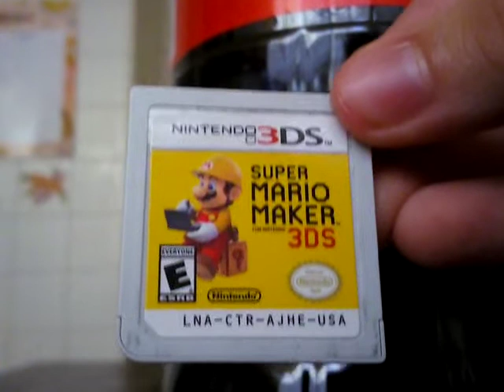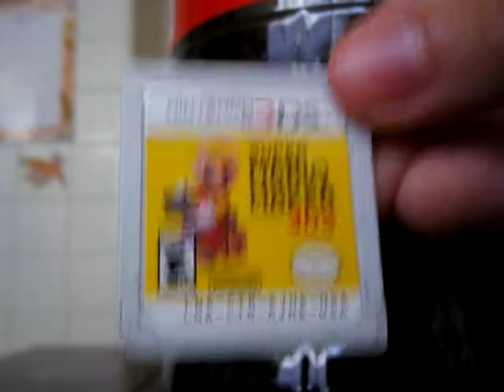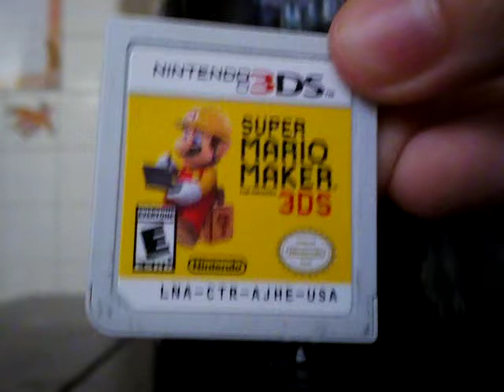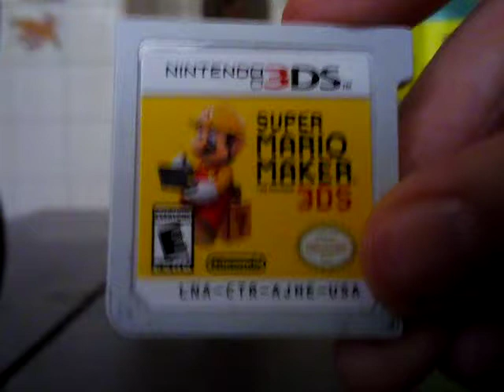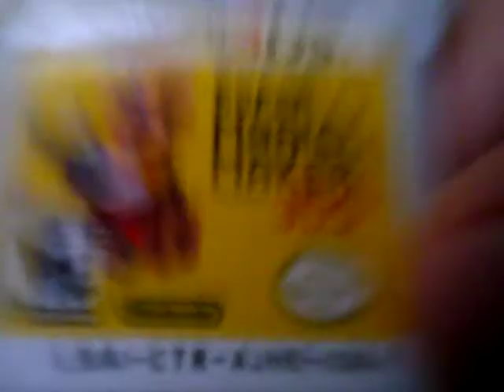TENGO MARIO MAKER *Rodrigo gamer (leer descripcion)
Echo por Rodrigo ruelas
Perdon por trabarme,moverme mucho,repetir las palabras y por los ruidos
TENGO EL MARIO MAKER
Like por la Coca del fondo XD
Es siguiente video tal ves si se el especial 200 subs!
Abrazos :)